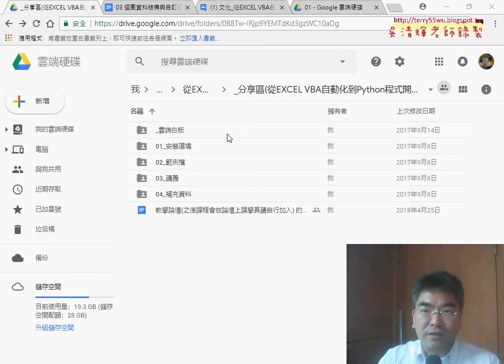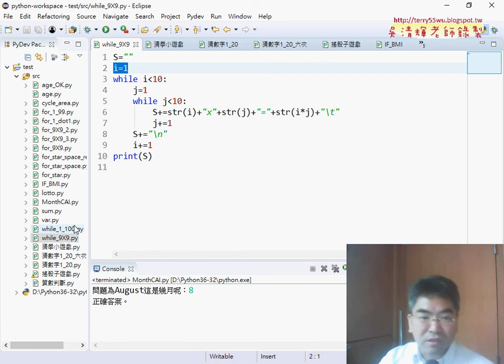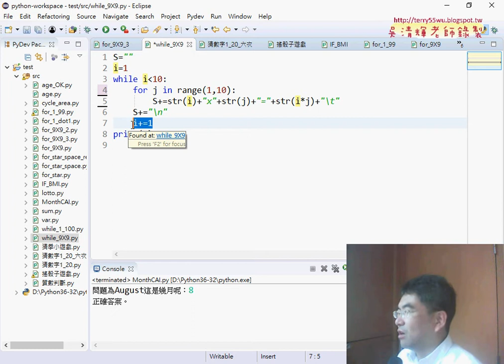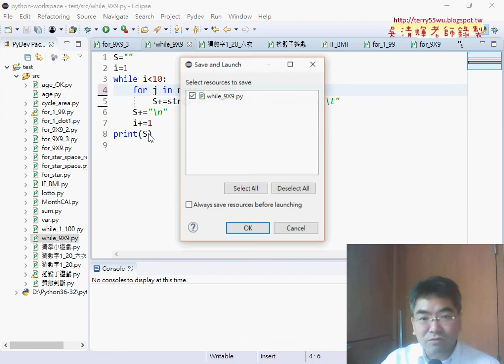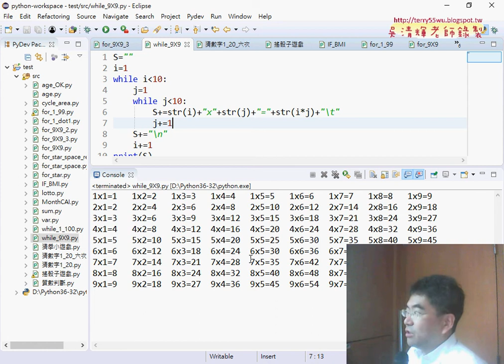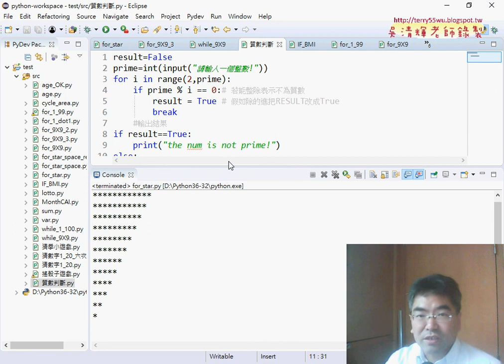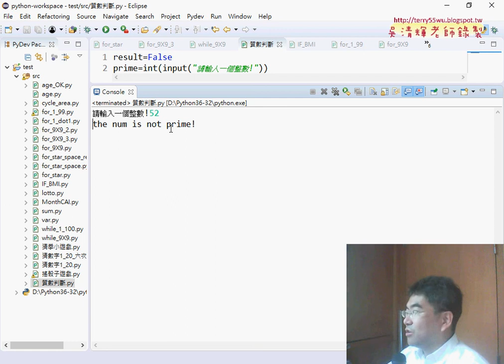01 重點回顧與for迴圈轉while